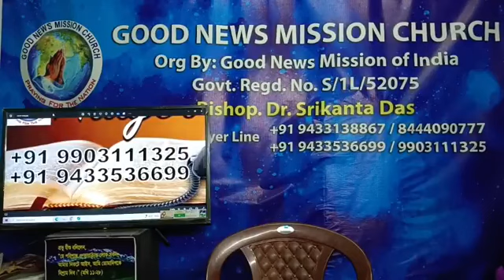"FALLACY" ভ্রান্তি (Romans 3:27-28) Lecture 1st Facebook Live Telecast 1114 Day's (05/06/2024) GNMC